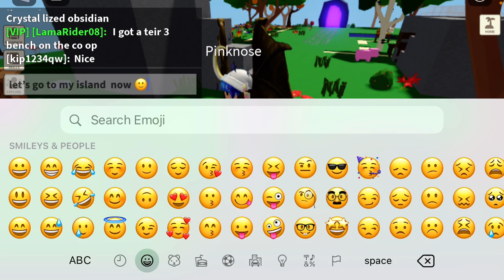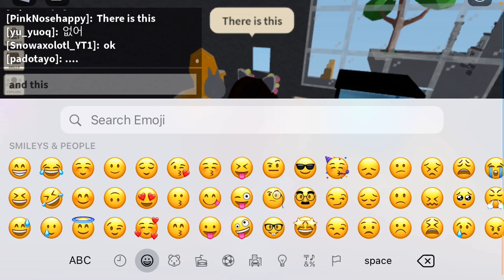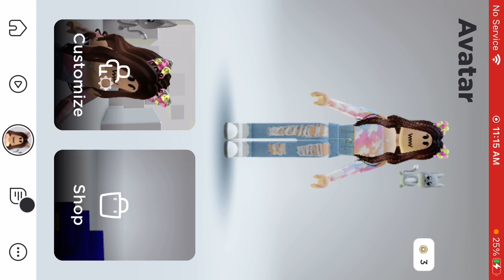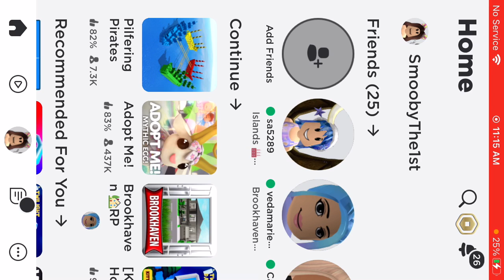showing u my Island￼